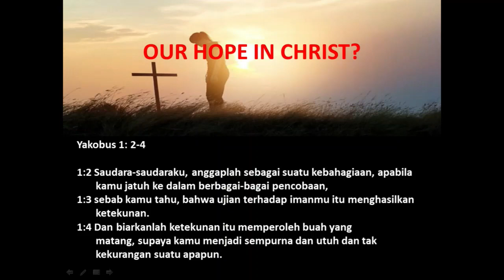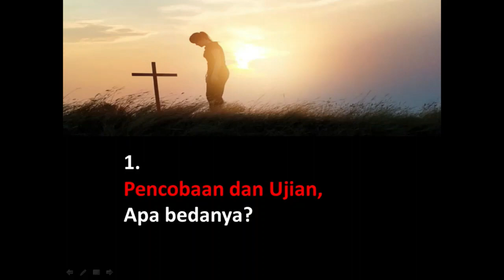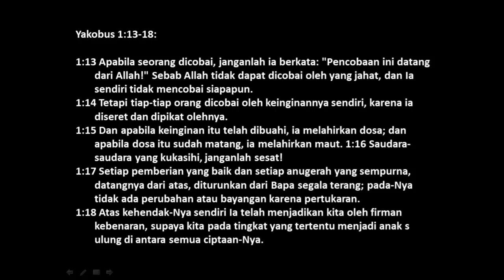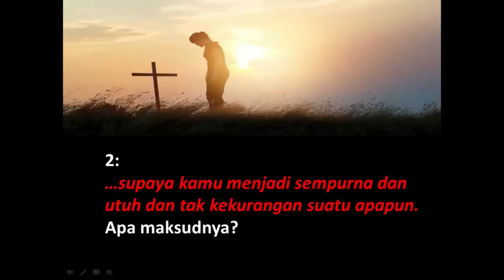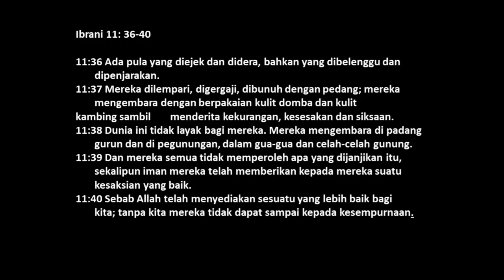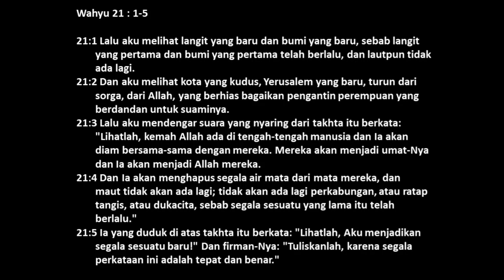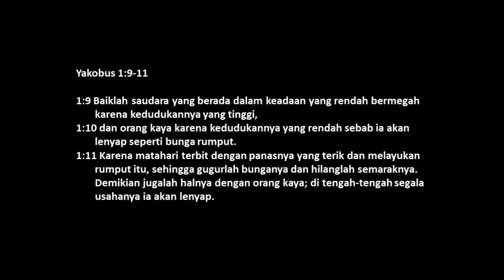Our Hope in Christ | Peter Ong, Replique Ministry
Replique Ministry Brisbane Sermon 26 April 2020.

OUR HOPE in CHRIST?
Orang Kristen tidak ‘immune‘ terhadap apa yang terjadi saat ini, banyak yang kehilangan pekerjaan, usahanya terguncang, sakit bahkan meninggal. Bila kita pada kenyataannya sama dengan yang lain lantas
HARAPAN APA YANG SEBENARNYA KITA MILIKI DI DALAM KRISTUS?
HARAPAN APA YANG BISA KITA BAGIKAN KEPADA DUNIA?